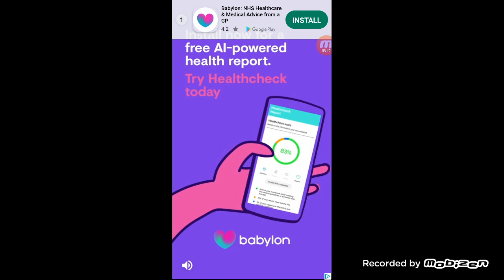looking back at some of my bad geometry dash levels